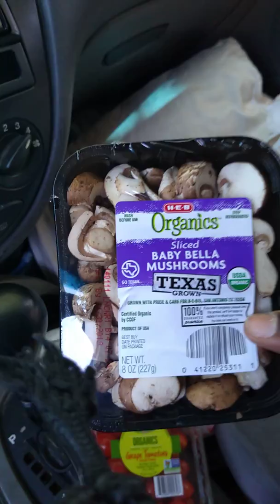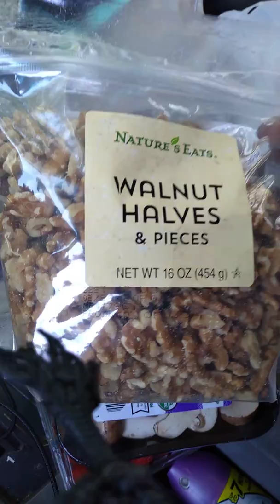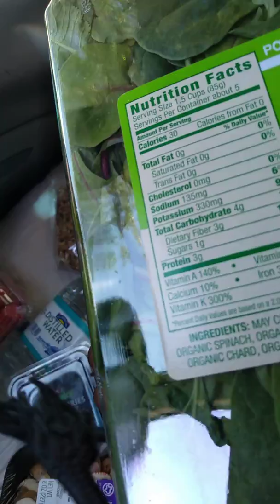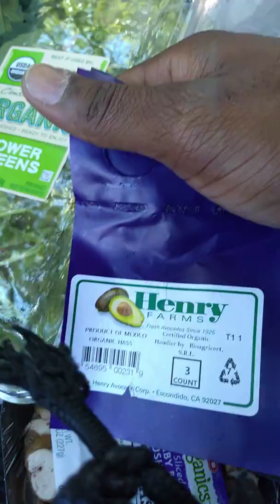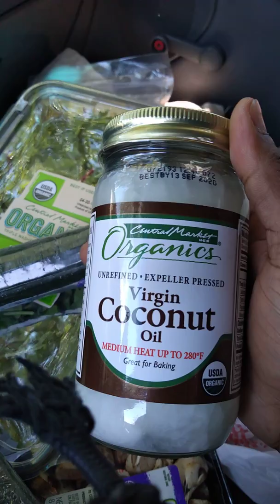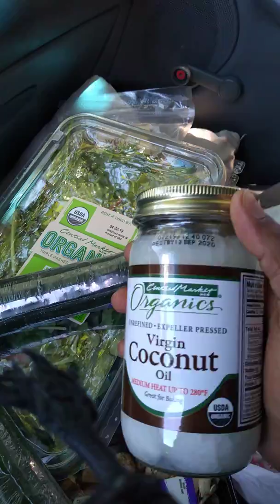Gang Stalking - Targeted Individuals Diet & Why Ochu Prefers To Live Out Of His Vehicle